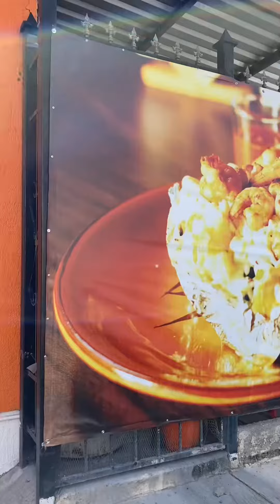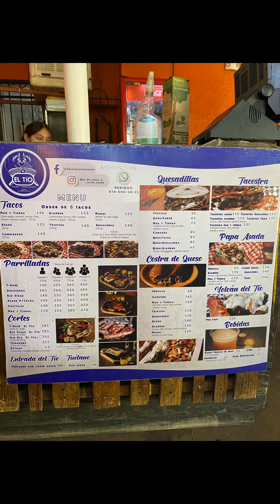Los mejores tacos de carne asada y Cortez en chihuahua 🤤